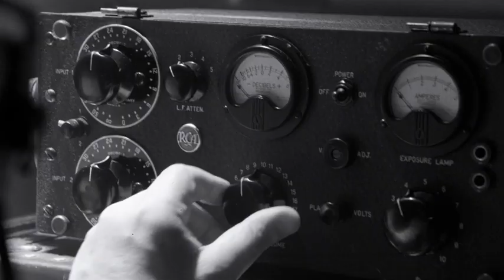Lindy Hop in Guinness Commercial "John Hammond, Intolerant Champion", Believe Media, Dir. Jake Nava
Believe Media and Guinness present “John Hammond, Intolerant Champion”. Directed by Jake Nava, c/o Cherry Films. Set in Harlem in the 1930s, this short film was shot in London in 2015 and features all British dancers, including our very own Sharon Davis.